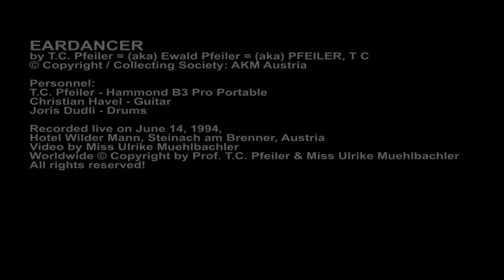EARDANCER, composed by T.C. Pfeiler™® ©Copyright Society: AKM LIVE VIDEO Hammond B3 Jazz organ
EARDANCER
Composer: T.C. Pfeiler
Lyricist: instrumental
© Copyright Society: AKM Austria

June 14, 1994, Hotel Wilder Mann, Steinach am Brenner, Tyrol, Austria

Personnel:
T.C. Pfeiler - Hammond B3 Pro Portable organ
Christian Havel - Guitar

Video by Miss Ulrike Muehlbachler

Released on Youtube: Nov. 4, 2020